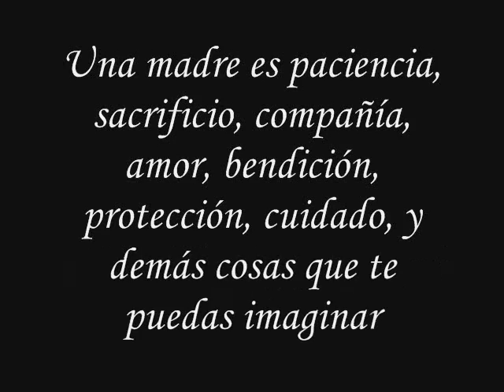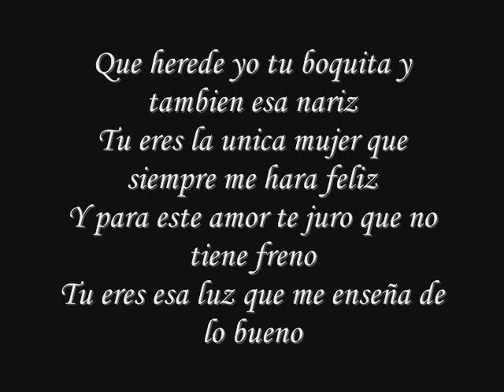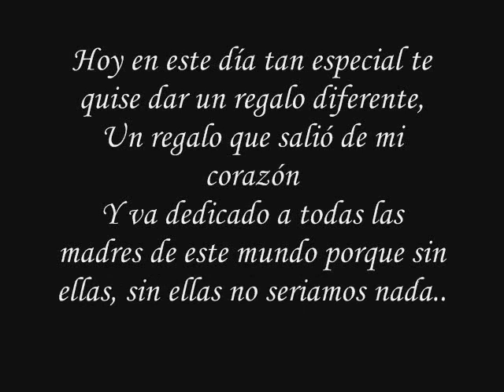"Carta Para Mamá" Danni Kzanova (Prod. By Decos Company, Akzel Beatz, Dan Love)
Un Regalo Muy Especial, 4 Corazones Unidos Con Un Solo Objetivo..!!